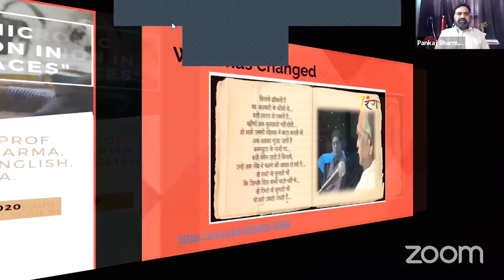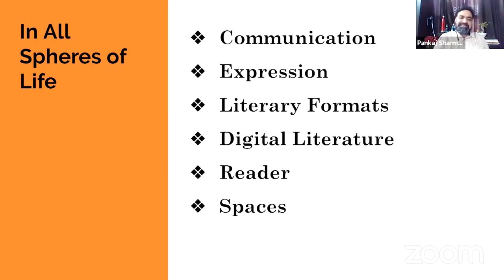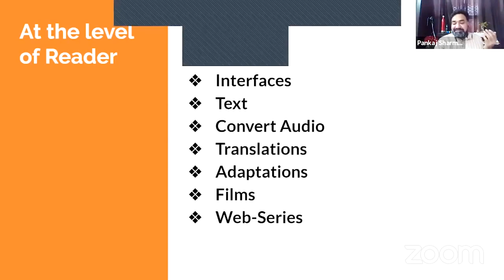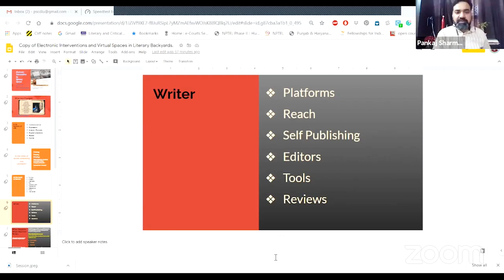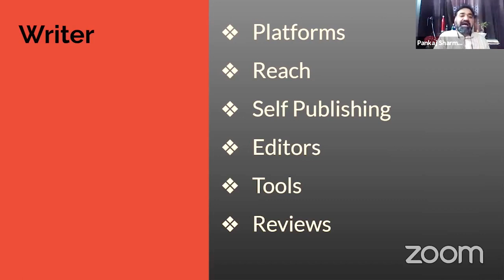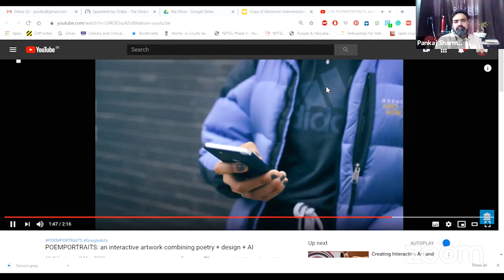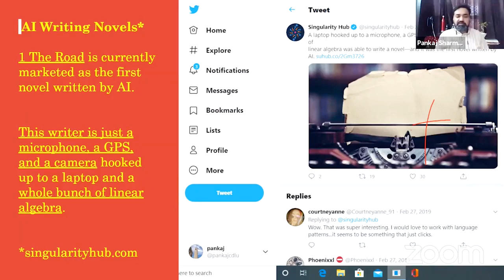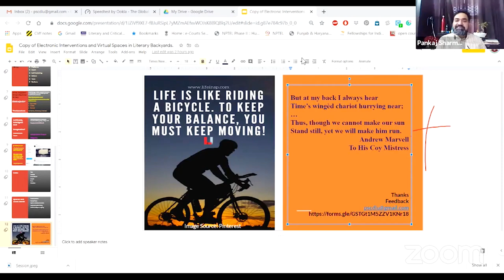Electronic Interventions in Literary space : A Session by Prof. Pankaj Sharma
This video is the recording of an online session delivered by Prof. Pankaj Sharma. Prof. Sharma focuses on the changes brought in the domain of Literature because of digital tools and gadgets. Readers, Writers and interpreters of literature all are facing a change for the last twenty years and post corona it is bound to become bigger. Artificial Intelligence and Machine Learning are out to change the very face of all knowledge. And Literature is not left out. There are already pentameters created by the machine and first novel written by AI is more than one year old... many more are bound to come. This video talks about all this and more... The session was moderated by Dr Vikas Bhardwaj, Associate Prof, RKSD College, Kaithal and was conducted on Zoom on June 07, 2020.